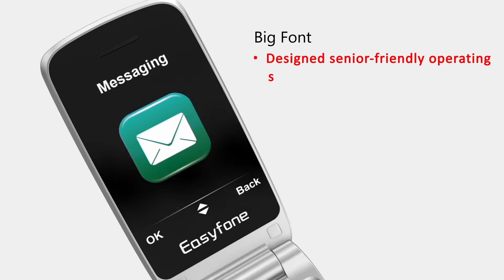Easyfone Prime-A1 Pro Senior Flip Cell Phone in 2022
The Prime-A1 Pro, from the makers of Easyfone, it is a simple cell phone for seniors to use. Enjoy using your phone with the easy-to-use features; the big buttons and list-based menu make it easy to navigate; a 2.4" large, bright screen makes it easy to read;  a powerful speaker, flashlight, SOS Button and GPS Positioning make it easy and safe.